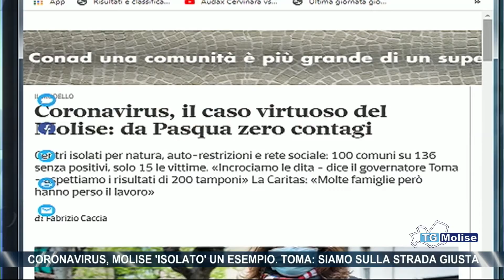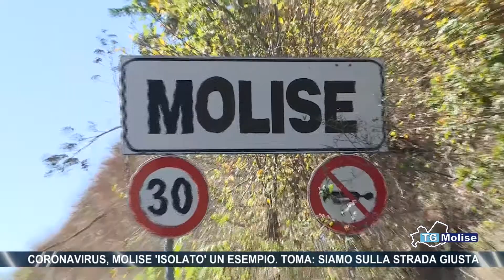Coronavirus, Molise 'isolato' un esempio. Toma: siamo sulla strada giusta